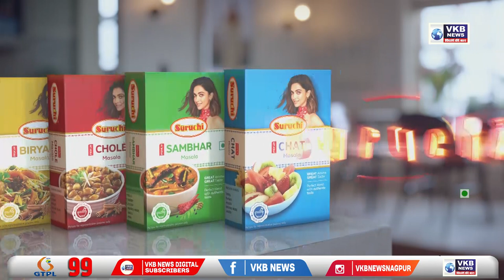नागपुर - पुराने विवाद के चलते आरोपी ने की हत्या